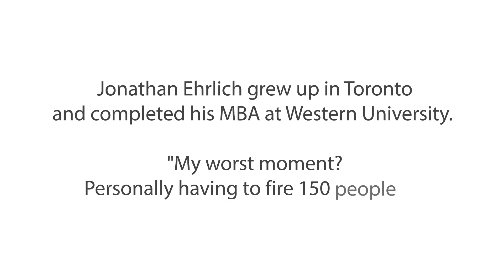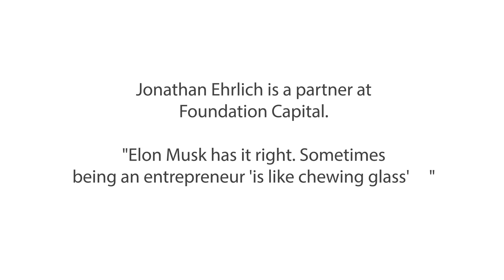Firing sucks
When you F-up, it’s painful. Jonathan Ehrlich shares the worst moment of his career – firing 150 employees.